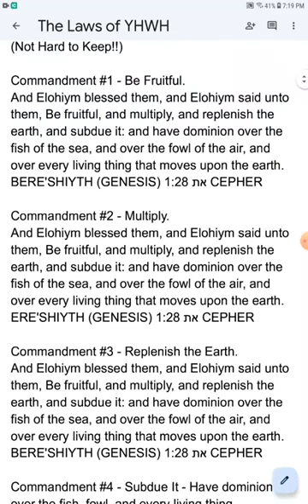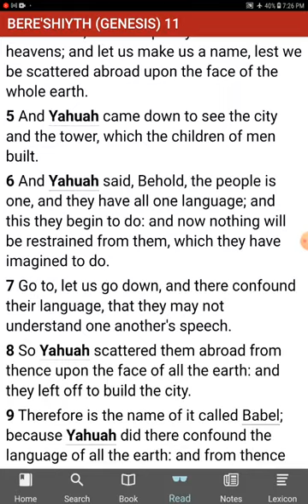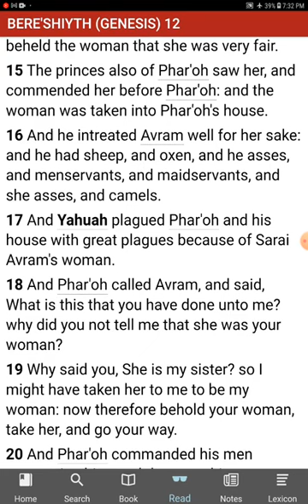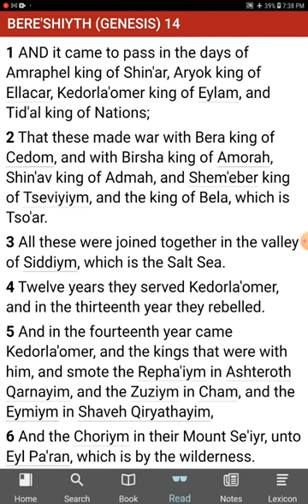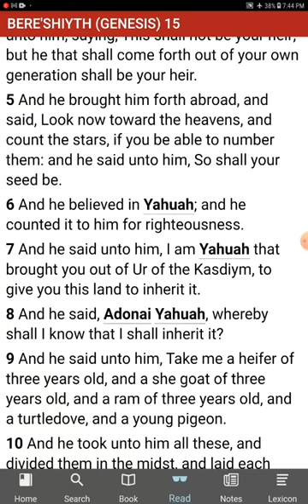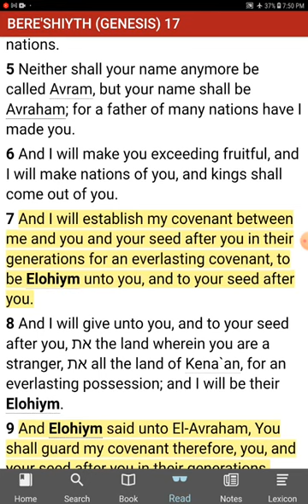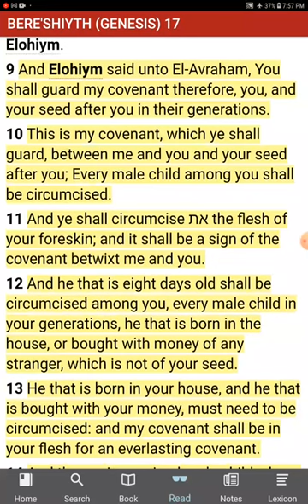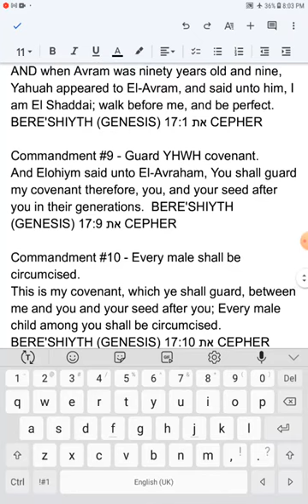The [UNKNOWN] Commandments of YHWH - Commandments 8, 9, & 10 - Genesis 10 - 17